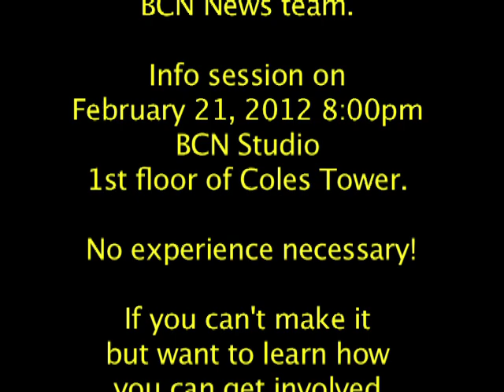BCN Wants YOU!!!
Come join the BCN News team. Info session on February 21, 2012 8:00 pm BCN Studio First floor of Coles Tower. No experience necessary!